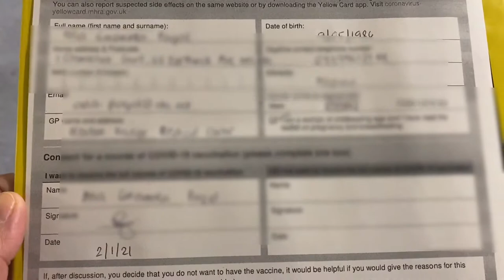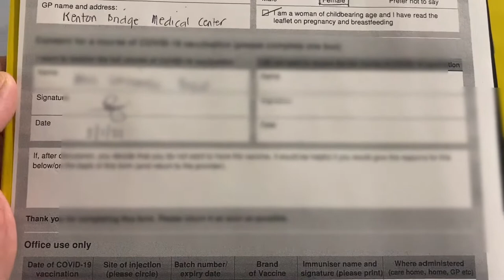VACCINE DONE AS NEW YEARS PROMISED | UKNurse Ana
SHARING THIS WORLD KNOWN VACCINE TO PROTECT THE FRONTLINERS FROM THE VIRUS BEFORE AN OVERWHELMING SITUATION WILL KNOCKED US DOWN AGAIN.

AS A KEYWORKERS, WE ARE ONE OF THE FIRST FEW WHO RECEIVED IT EARLIEST THIS YEAR. BUT THERE NO CERTAINTY OF PROTECTION AFTER HAVING THIS BUT THIS IS SOMETHING WE COULD JUST HOPE FOR AND LOOK FORWARD FOR A BRIGHTER CHANGE OF FUTURE, IF YOU ARE CONFIDENT ENOUGH, GRAB THE CHANCE.

@TheVaccinesUK Covid Science Debate: Vaccine Risk and Safety @CORONA VACCINE DONE
@uknurseana5688 @FRONTLINERS VACCINE
@COVID19 PFIZER
@SORE ARM POST VACCINATION
Vaccination Information Network @WHO SHOULD HAVE COVID VACCINE
@VACCINE DONE AS NEW YEAR PROMISED